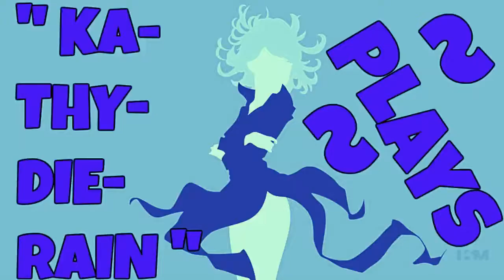KaThyDieRain Plays - Paladins Beta Pc Training Siege Game Mode Online With A.I PART #160.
KaThyDieRain Plays - Paladins Beta Pc Practice Training Siege Game Mode Online With / V.S / VERSUS A.I Opponents Gameplays PART #160. ON THE FISH MARKET MAP 🔛 👈

" LIAN " is one of the Champions in Paladins.    🔛 👈

Windows:

MINIMUM:
OS: Windows XP SP2, Windows Vista or Windows 7
Processor: Core 2 Duo 2.4 GHz or Althon X2 2.7 GHz
Memory: 2 GB RAM
Storage: 10 GB available space

RECOMMENDED:
Memory: 4 GB RAM
Network: Broadband Internet connection
Sound Card: DirectX compatible sound card

Paladins - Reddit:   🔛 👈